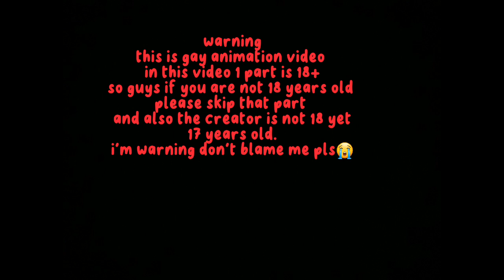minecraft animation (boy love story) edit i like my ghost.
i'm warning if you are not over 18 years old
pls skip that part if you don't blame me you can watch or what ever u can do skip or watch